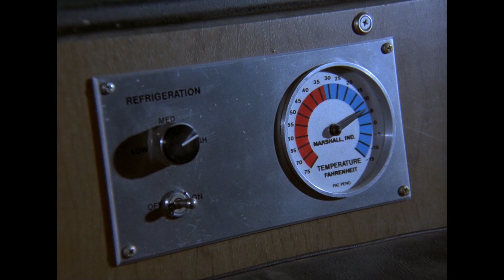Hulk Saves An Old Man! | The Incredible Hulk | Science Fiction Station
Hulk has a wholesome moment when he helps save an old man who he meets in the back of a truck. HULK IS KIND!

From The Incredible Hulk Season 2 Episode 6 'Another Path' - A Chinese philosopher's nerve-control techniques may help Banner; guest Mako.

The Incredible Hulk (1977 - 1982): Dr. David Banner is a widowed scientist caught in the middle of an experiment gone bad. As a result, whenever Banner gets extremely upset or stressed out, he turns into a huge green monster called the Incredible Hulk, with awesome strength and rage to match.